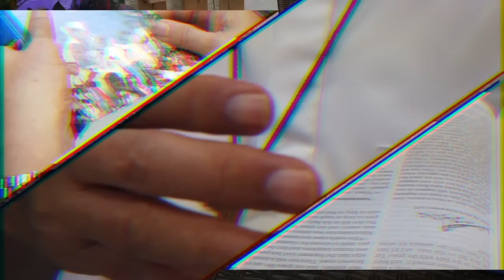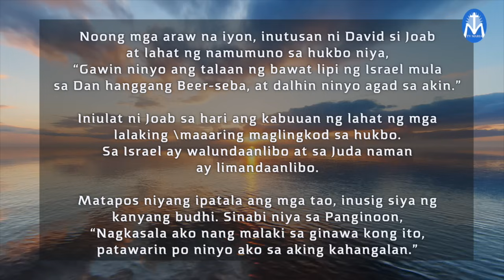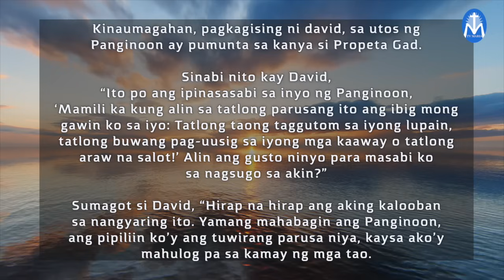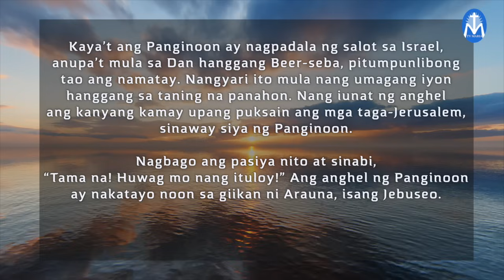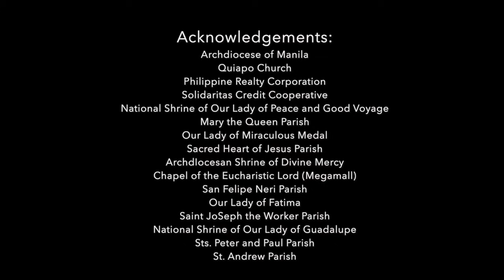First Things First | January 31, 2024